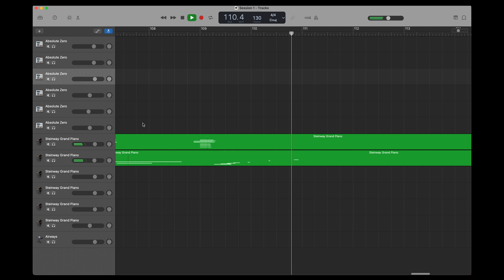Session 1 - Garage Band improvisation in 30 mins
I was fiddling around with Garage Band on my Mac the other day and I came up with this quick and simple track. I want to learn how to use this program to its fullest!